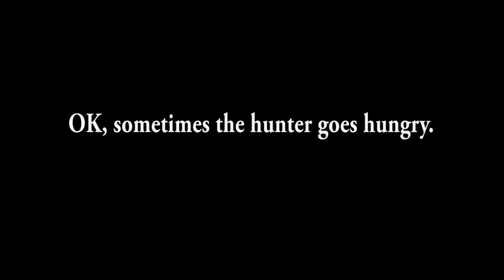Unbelievable Battle On The Serengeti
An amazing struggle on the Serengeti plains of Africa. Nature, red in tooth and claw, indeed.